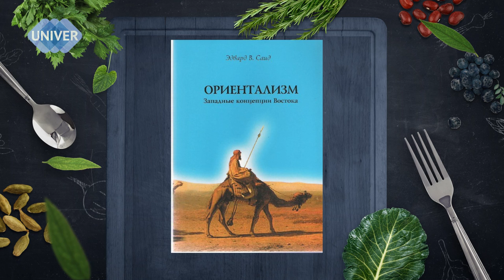ФИЛОСОФИЯ СУФИЗМА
Кулинарное шоу "СКОВОРОДКА". В новом выпуске разбираемся что-же такое "суфизм", при чем здесь мистицизм, кто такие "суфии" и кого называют "шейхами"? Ну, и, конечно, не забываем готовить простые, но вкусные блюда.

Гость программы:
Евгений Нафисович ХАМИДОВ, старший преподаватель кафедры религиоведения Отделения философии и религиоведения Института социально-философских наук и массовых коммуникаций КФУ

Тема беседы:
Мусульманский суфизм

Готовили:
Фаршированные перцы  и салат "Обед старца"

Ведущий: Владимир МУХИН, студент Института международных отношений КФУ

00:41 - визитка Евгения Нафисовича Хамидова
16:23 - рецепт Фаршированных перцев
26:19 - рецепт салата "Обед старца"